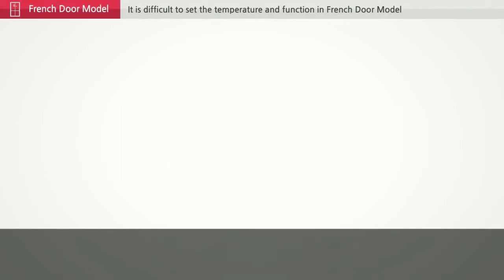[Hướng dẫn sử dụng] Cài đặt chức năng và nhiệt độ trên màn hình tủ lạnh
Tủ lạnh LG French Door có màn hình hiển thị để bạn tuỳ chỉnh nhiệt độ và chức năng của tủ lạnh, bạn đã biết cách sử dụng chúng chưa?